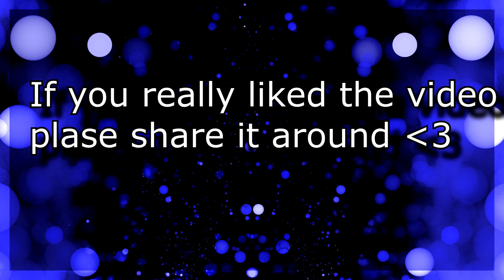Super Smash Bros Ultimate - First Impressions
Hey guys it’s Mandy and in this video I’m going to give you guys my first impressions of Super Smash bros Ultimate! This is not a review or my overall thoughts about the game because I’m just scratching the surface of all the content of this game and some of my gripes about the game can be updated on

So please leave your thoughts and comments down below but please NO SPOILERS

AWESOME INTRO MADE BY A FRIEND ON TWITTER CHECK HIM OUT